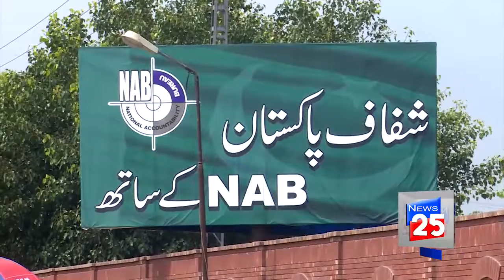PMLN PRESIDENT AND X CM PUNJAB SHAHBAZ SHARIF ARRESTED